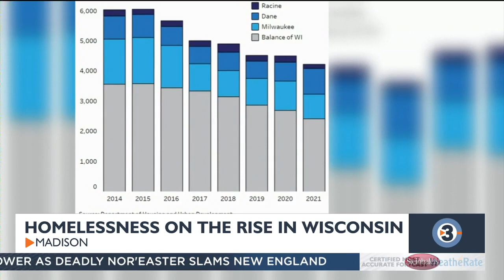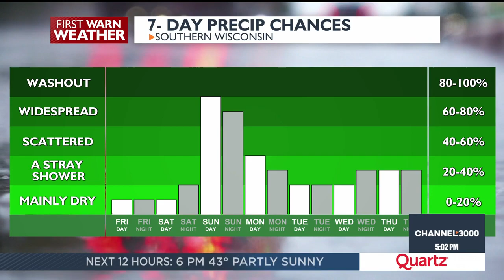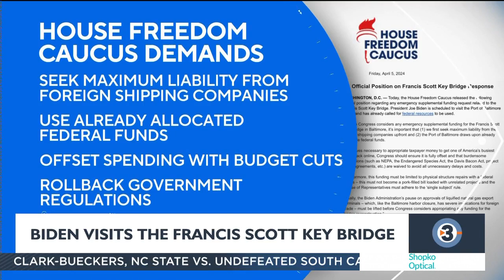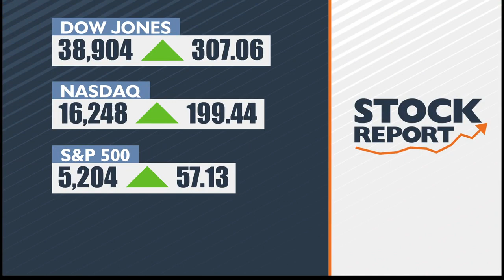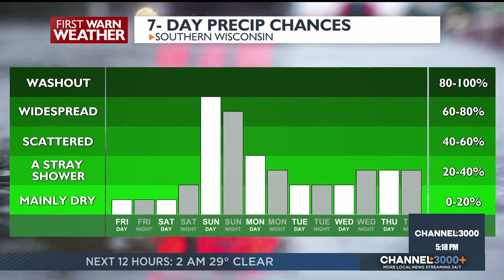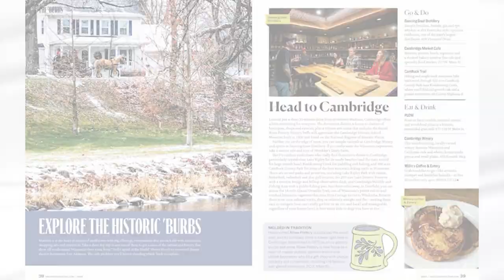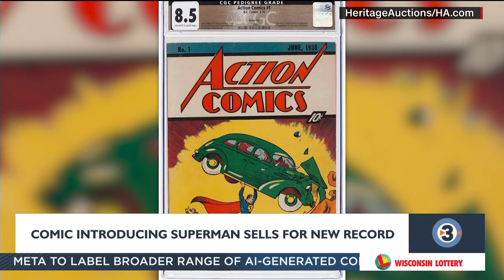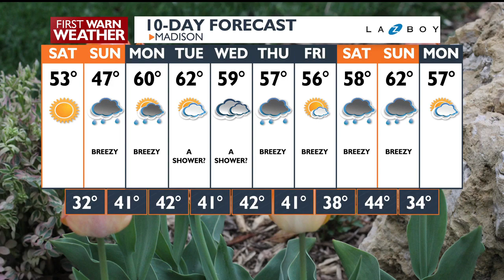News 3 Now at Five: April 5, 2024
Get your Friday, April 5, 2024 early evening news update from WISC-TV News 3 Now and Channel3000.com in Madison, Wisconsin.